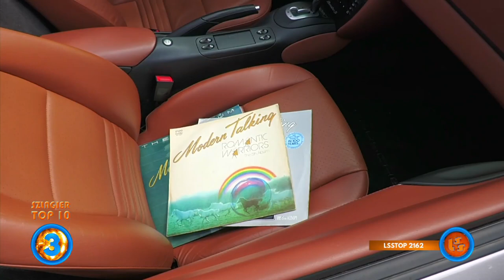Notowanie 774 cz. 4 - 12.02.2023r.